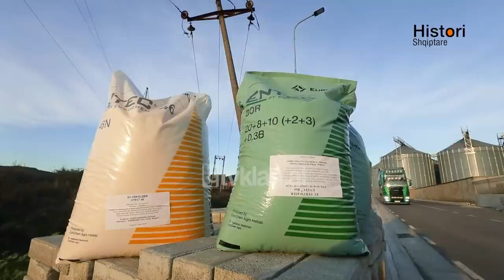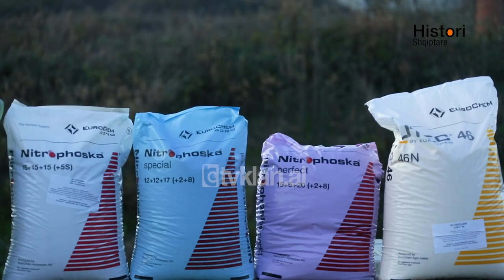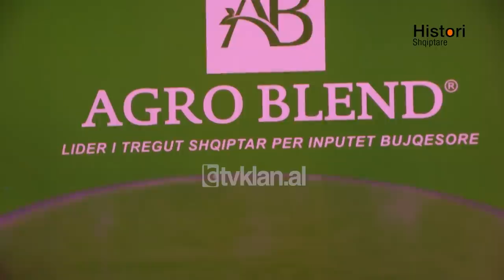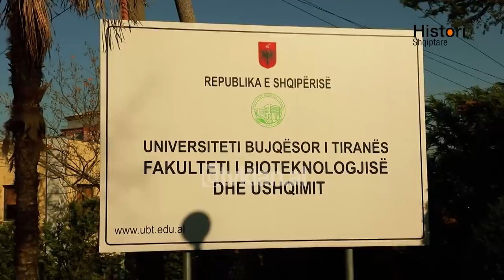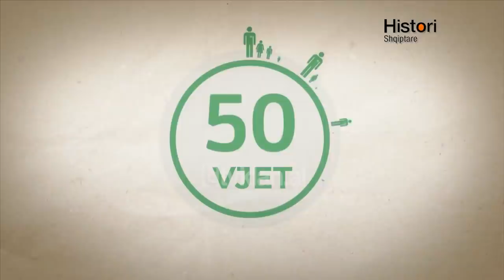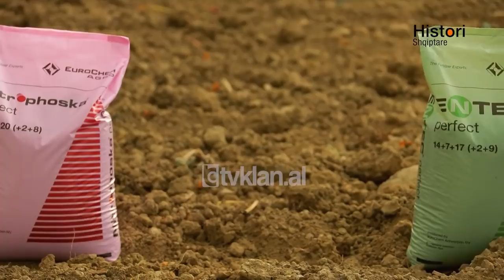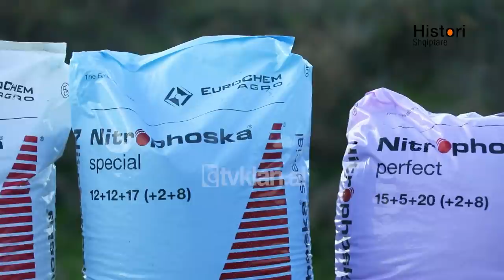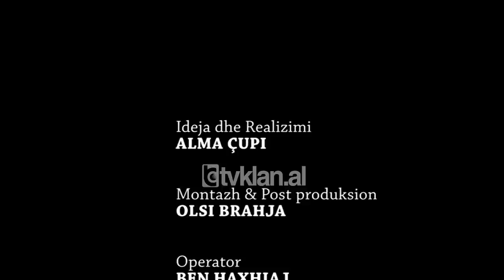Agro Blend ben revolucion ne bujqesine shqiptare! - Histori shqiptare nga Alma Çupi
HistoriShqiptare AlmaÇupi TvKlan | Historitë vijnë nëpërmjet xhirimeve në terren, duke treguar në detaje gjithë punën e njerëzve, duke i bërë model për të gjithë ata që ndjekin këtë emision të Alma Çupit.

Agroblend ben revolucion ne bujqesine shqiptare. Sjell plehrat inteligjente qw ndihmojne fermwrin per prodhim te mire.